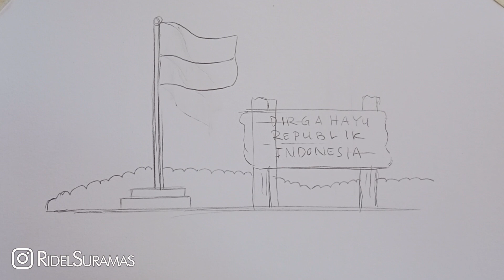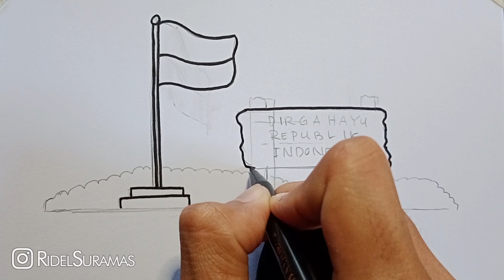Cara Menggambar Poster HUT RI ke 77 Mudah - 17 Agustus 2022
gambar 17 agustus 2022
gambar kemerdekaan 17 agustus 2022
cara menggambar 17 agustus
gambar hut ri ke 77
gambar 17 agustus yang mudah
gambar hari kemerdekaan
gambar kemerdekaan ke 77
menggambar 17 agustus 2022
cara membuat gambar 17 agustus
cara membuat poster 17 agustus
cara membuat poster hari kemerdekaan
cara menggambar hari kemerdekaan
cara menggambar poster kemerdekaan
gambar 17 agustus
gambar gapura 17 agustus
gambar poster 17 agustus
ridel suramas